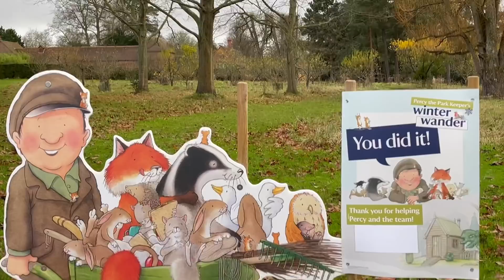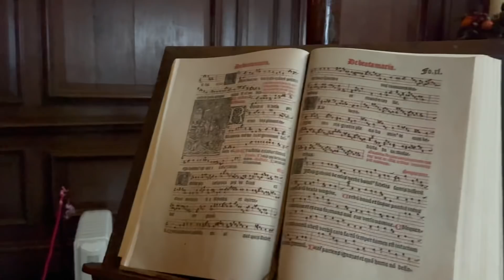The Vyne: Former Tudor Palace visited by King Henry VIII and Anne Boleyn | England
A National Trust Tudor Mansion in Hampshire, England.
Stepping over the threshold of this hidden gem you can take in top collection highlights. These include vibrant 16th-century stained glass windows, an ornate casket beset with semi-precious stones, a collection of hand painted lattimo glass plates from Venice and a Tudor roundel that emulates the style and grandeur of the ancient world. Two rooms on the first floor house the 125 Treasures display which also showcases sketches used by Stanley Spencer to mastermind his artwork at Sandham Memorial Chapel.

Personalities who have called The Vyne their home

The astute Tudor courtier
Inheriting The Vyne in 1496, by 1526, William Sandys had risen through the ranks to become King Henry VIII's Lord Chamberlain. Savvy and diplomatic, he enjoyed a successful career in the royal court at a time when others were falling foul of the feisty monarch's temper.

To keep up appearances, William expanded The Vyne into a vast Tudor palace in the 1520s and ended up acquiring Mottisfont as well in 1536. Henry VIII visited The Vyne a number of times with his first wife Catherine of Aragon and later his second wife Anne Boleyn.

mansion tour
england highlights
mega mansion tour
king henry VIII